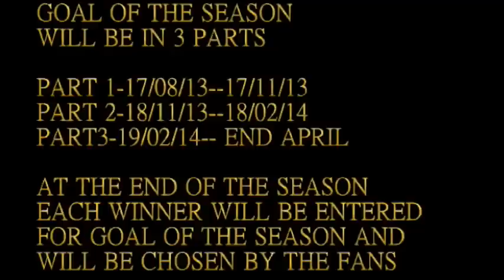GOALOF THE SEASON PT 2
FILMED EDITED AND PRODUCED BY MICHAEL LAWS